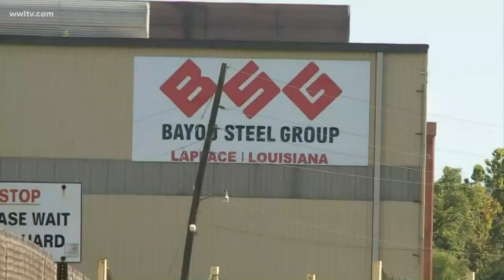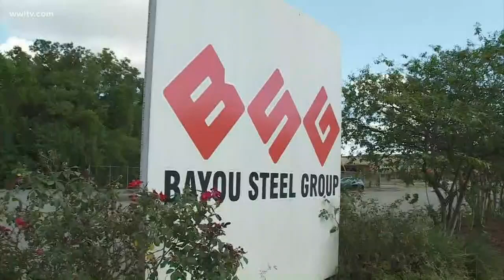Bayou Steel owed more than $20.8 million before declaring bankruptcy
Court filings for Bayou Steel Group indicate the company owed millions to dozens of creditors